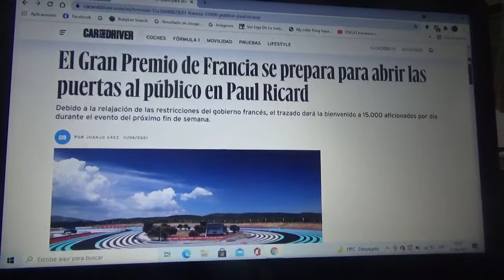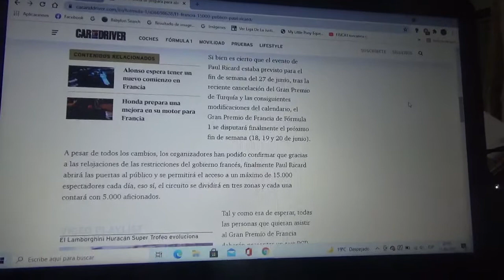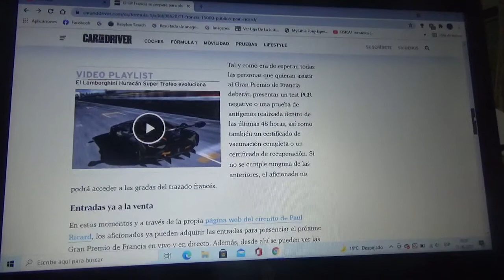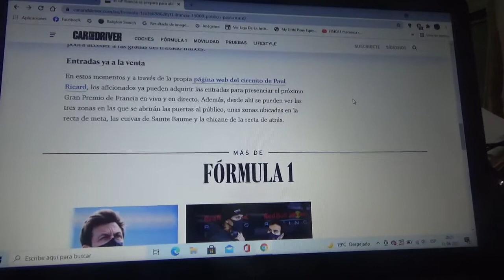El GP de Francia se prepara para abrirle las puertas del Paul Ricard a sus aficionados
Con la relajación de las medidas por parte del gobierno local el trazado normal francés le dará la bienvenida a 15.000 fanáticos a sus instalaciones por día para la versión 2021 del evento